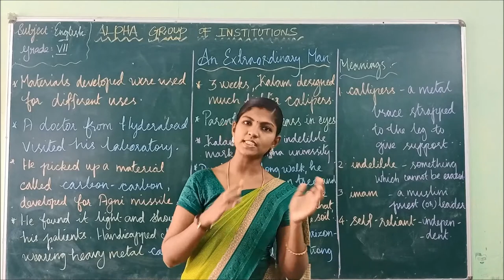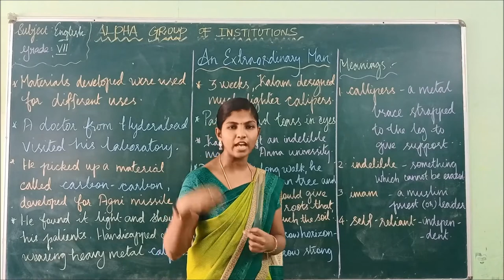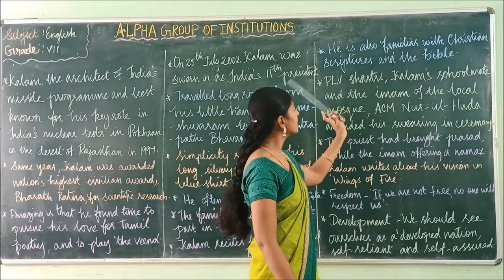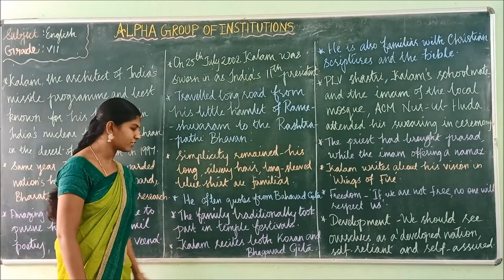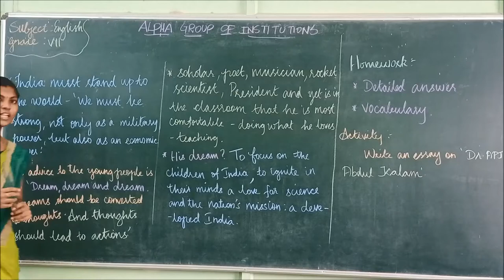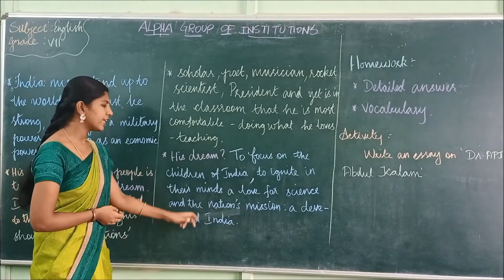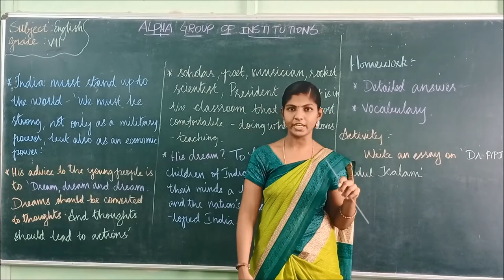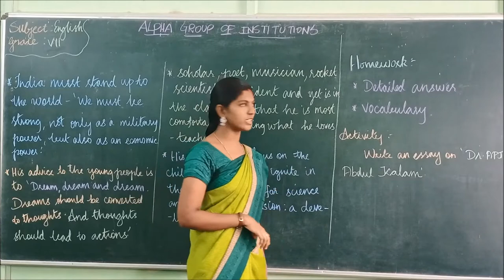GRADE VII ENGLISH AN EXTRAORDINARY MAN